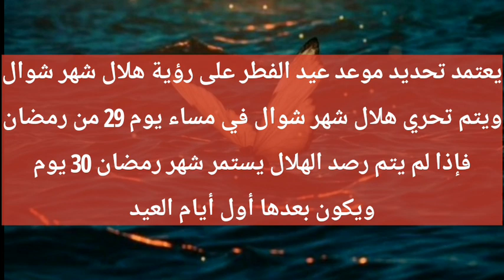موعد عيد الفطر 2023 فى الجزائر والعراق وسوريا ومصر وقطر والاردن والمغرب والسعودية لعام 1444-2023